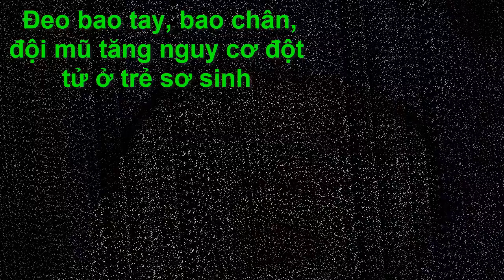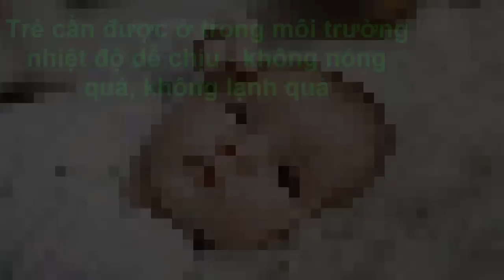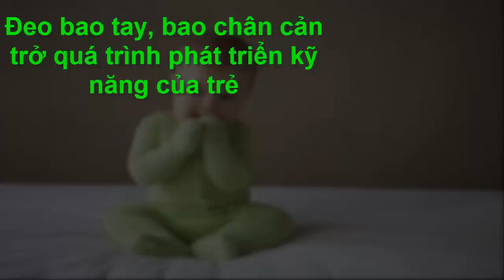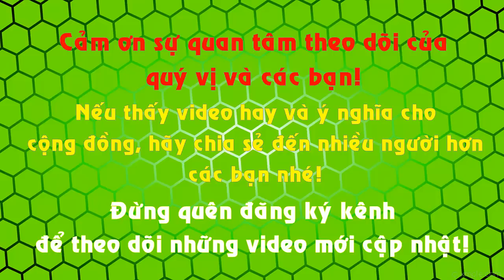Bao Tay, Bao Chân, Mũ Đội Đầu - 3 Thứ vừa vô dụng, vừa gây hại cho trẻ sơ sinh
Cảm ơn sự theo dõi của quý vị và các bạn!
Hãy share video này nếu các bạn thấy nó ý nghĩa cho cộng đồng nhé!
Có thể bạn quan tâm:
- Có Bầu Có Nên Quan Hệ Vợ Chồng Không? Các Tư Thế Quan Hệ Khi Mang Thai An Toàn Nhất
- Những Tác Dụng Của Bột Sắn Dây Và Những Cách Pha Chế Bột Sắn Dây Hiệu Quả Nhất
- Những loại thực phẩm mẹ bầu nên tránh khi mang thai - Những điều mẹ bầu nên tránh
Chân thành cảm ơn các bạn đã chú ý theo dõi!